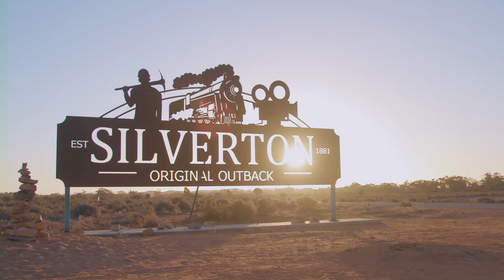Mining the sun and the wind is our future | AGL Energy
Broken Hill and Silverton have transformed to a renewable energy hub. A heritage city that used to mine the earth, is now mining the sun and wind for energy.